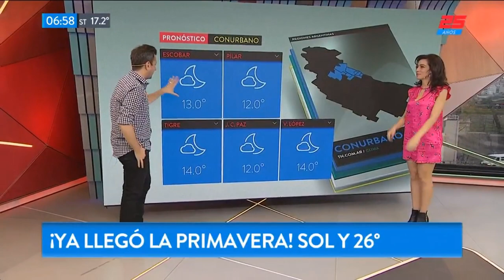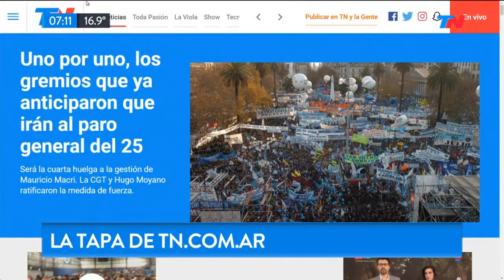Roxy Primavera 2018